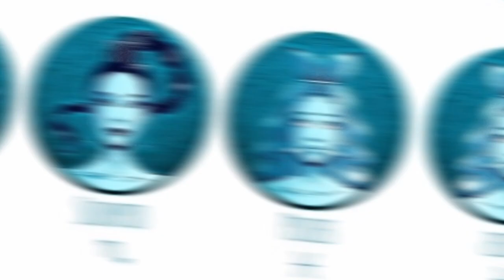Water Signs EXPOSED! The Hidden Truths of Cancer, Scorpio, and Pisces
Welcome back to the channel! In this exciting episode, we’re revealing the hidden truths of the Water signs in astrology! 🌊✨ Get ready to explore the unique and often misunderstood traits of Cancer, Scorpio, and Pisces—the emotionally driven signs that bring depth and intuition to the zodiac.

In this video, we’ll uncover what makes these Water signs so special and how their emotional landscapes shape their lives. From Cancer’s nurturing spirit to Scorpio’s intense passion and Pisces’ dreamy imagination, we’re diving into the mysteries that lie beneath the surface.

🌟 What You’ll Discover:

The core characteristics of Water signs and their profound emotional connections.
How Water signs shine as caregivers and creative visionaries.
The challenges they encounter, including sensitivity and emotional turbulence.
A detailed look at each Water sign: Cancer, Scorpio, and Pisces.
Whether you identify as a Water sign or simply have a curiosity about the world of astrology, this video is packed with insights that will resonate with you.